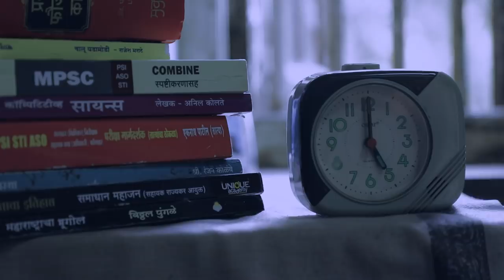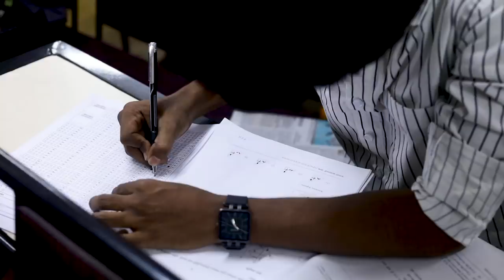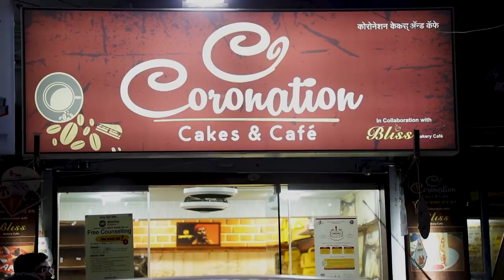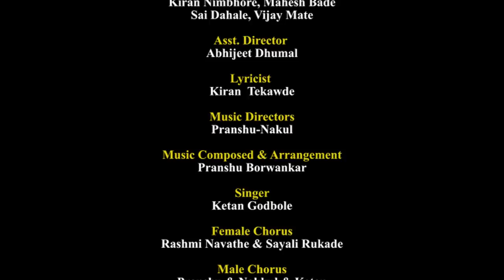Spardha Pariksha Geet - पहिले स्पर्धा परीक्षा गीत - मी अधिकारी MPSC MOTIVATIONAL SONG /VASTAV KATTA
MPSC Students Right & Srujan Foundation Presents
 *स्पर्धा परीक्षेचे तयारी करणारे उमेदवार* यांच्यासाठी या गाण्याची निर्मित करण्यात आली आहे. *उमेदवारांना प्रेरणा देणारे व दिशा दाखविणारे हे गाणे  आहे*.आपण हे गाणे नक्की पाहावे, तसेच हे *पुढे शेअर करावे*.ही विनंती.
    *स्पर्धा परीक्षा महोत्सव 2019 हा कार्यक्रम* *गणेश कला क्रीडा मंच,स्वारगेट या ठिकाणी*
*18,19 व 20 जून रोजी घेत आहोत*. आपण सर्वांनी सहभागी व्हावे.

मार्गदर्शन (स्पर्धा परीक्षा)
प्रदर्शन (क्लास, पब्लिकेशन)
समुपदेशन (व्यवसाय उभारणी, UPSC/MPSC, मानसिकताणतणाव याला कसे सामोरे जावे.)

MPSC STUDENTS RIGHTS व सृजन फौंडेशन प्रस्तुत
Mi_Adhikari Music Video
Spardha Pariksha Mahotsav

Director:-
Mayur Dhanwani,Focus pixel

Cinematographer:-
Akshay waghmode, Focus pixel

Editing:-
Ankush Dhawne Focus pixel

Production Head:-
Kiran Nimbhore, Mahesh Bade, Sai Dahale, Vijay Mate.

Asst.Directer:-
Abhijeet Dhumal

Lyricist:-
Kiran Tekawade

Music Director:-
Pranshu Borwankar & Nakul Talwalkar

MPSC/UPSC Motivational Video